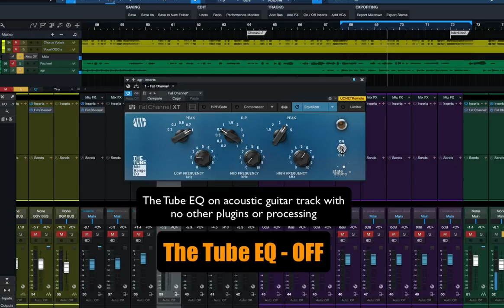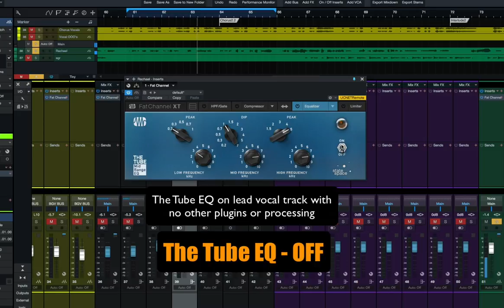PreSonus Fat Channel Plug-in Demo: The Tube Mid EQ